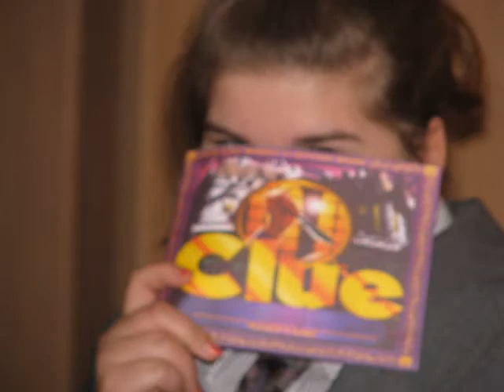Clue Dinner plus misc pics.wmv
Pics from our clue dinner theater.